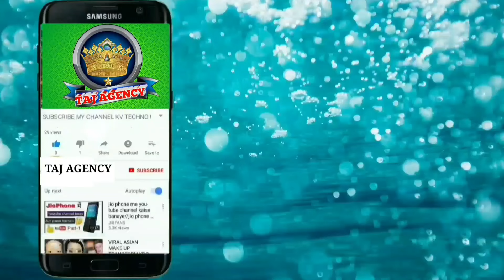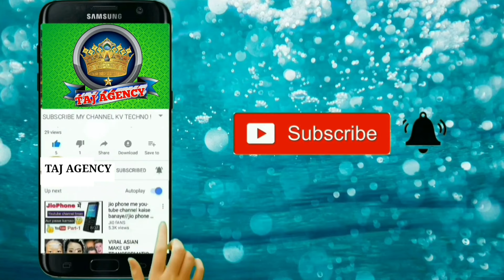Jo Nabi Ka Nhi Wo Kisi Ka Nhi Usko Apna Banane Se Kya Faida | 《By》☆ Mera Qadri Faizabadi | Newnaat ❤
Assalam u Alaikum DostAssalamo   Please Support Us Click On Subscribe Button Like Comments And Share This Video We Are Always Try To Upload Something New In Hd Sound Quality Keep Watching This Video And Enjoy Yourself  Aap  Yahan Sunni Razvi Barelvi Ahle Sunnat Ki Aawaz Ahle Sunnat Wal Jamat Ke Islamic Jalso Ki Recording Jaise Latest Naat Collection New Naat Manqabat Taqreer Bayan Nizamat Hamd Salam Kabhi Bhi Sun Sakte Hain  हमारे Taj AGENCY CHANNEL पर रोज़ नई नात तक़रीर निज़ामत के Video देखने के लिए हमारे Channel को अभी Subscribe करे और रोज़ नए Video s देखते रहें 《TAJ AGENCY 》Mobile number

new naat
26 january nazam
26 january naat status
26 january new nazam
26 january Naat
26 january nazam 2023
26 january nazam new
new 26 january nazam
26 january Nazam
naat sharif
New naat 2024
beautiful naat
Meraj qadri faizabadi naat
Meraj qadri faizabadi Naat Sharif